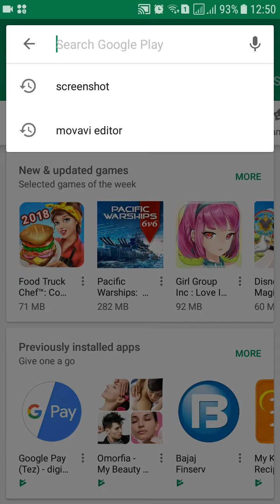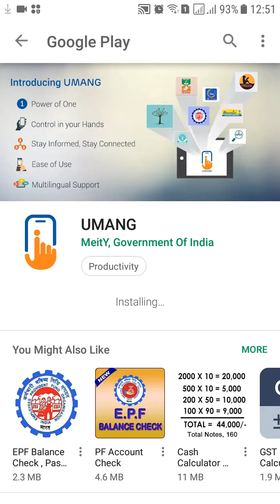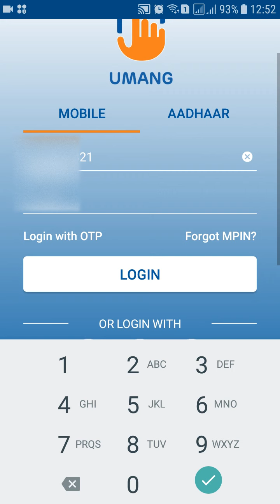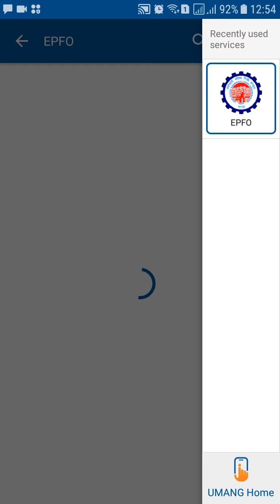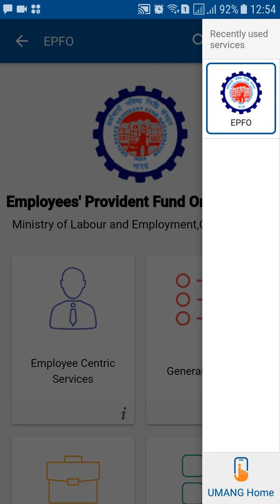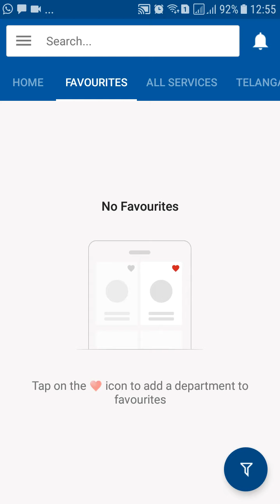How to install and Use Umang App In Mobile|Government Services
How to install and Use UMANG App

UMANG is an Indian Government Official Application. Integrate All Government Application in single App.